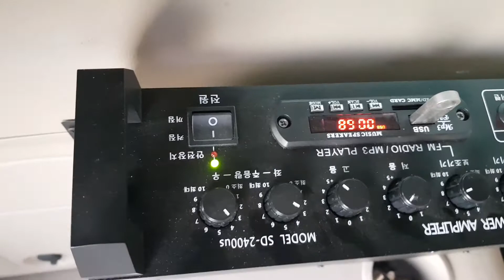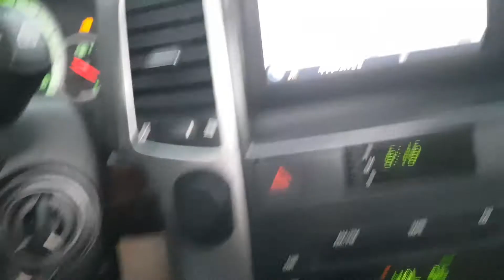CHEVROLET CAPTIVA 2007 YEAR